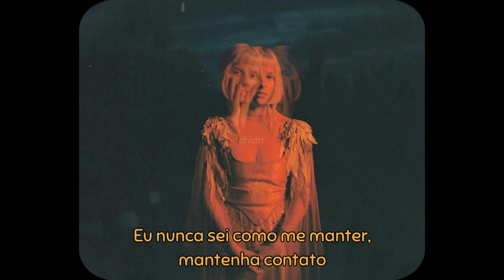Giving In To The Love - AURORA (tradução/legendado)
Recomendação de música↑

Letra:

I'm tired of the rules and your corrections
I want to live my life, be all of its pages
And underline that I am not an angel

'Cause if I'm not pure, I guess that I'm too much
I never know how to keep in, keep in touch

If I'll be somebody, I'll never let my skin decide it for me
I never had the world, so why change for it?

Giving in to the love
Giving in to the love, the love, the love, the love

Someone out there is trying to find somebody whole who is not dying
But everybody cries and nobody comforts
The television lies and now my mind hurts

And if I'm not loved, I guess that I am cursed
I gotta know how to beat it, beat it first

Giving in to the love, the love, the love, the love, the love

La-la-la-la-la-la-la
La-la-la-la-la-la-la-la-la-la
La-la-la-la-la-la-la-la-la-la-la
La-la-la-la-la-la-la-la-la-la
La-la-la-la-la-la-la-la-la-la